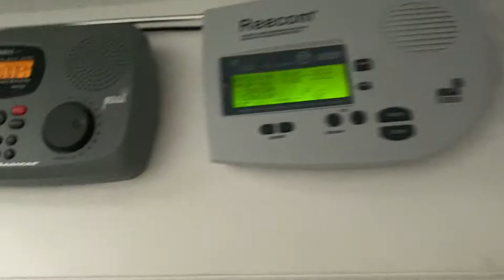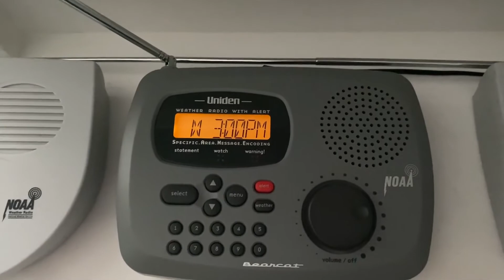Flood Watch On WWH24 | EAS #327 | 11/10/20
A decently rare alert that was 1050ed on WWH24.